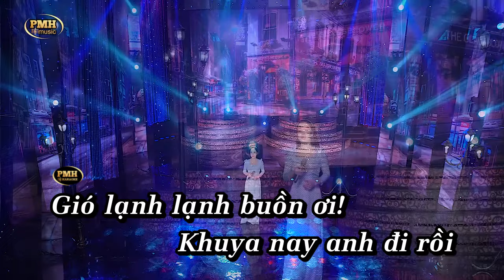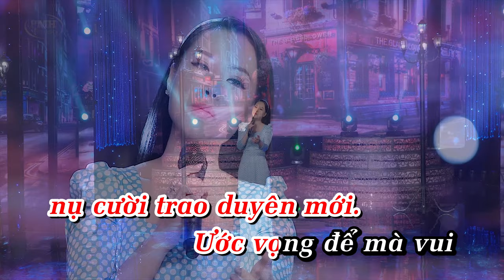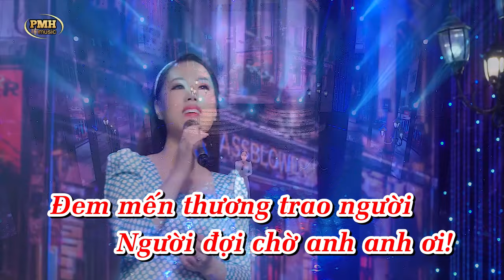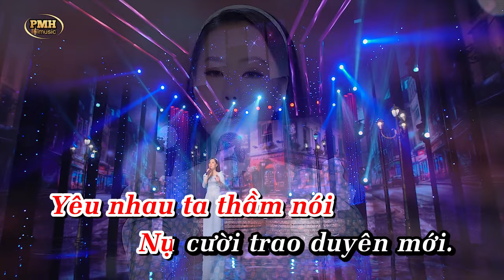KARAOKE Khuya Nay Anh Đi Rồi Tone Nữ - Beat Chuẩn Phương Mỹ Hạnh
Gió lành lạnh buồn ơi!
Khuya nay anh đi rồi.
Bao nhớ nhung xa vời,
Ôi nói không nên lời
để cạn niềm yêu mến ai.

Phút gần gũi này thôi
Tay nắm tay không rời
Mắt ngắm xa chân trời
Mà lòng nghe luyến thương hoài.

Anh ơi! Chớ quên ngày mai
đang có em chờ ai chung xây đẹp ý đời.
Tương lai e ấp trên môi
Yêu nhau ta thầm nói
Nụ cười trao duyên mới.

Ước vọng để mà vui
Đem chí trai xây đời
Đem mến thương cho người
Người đợi chờ anh anh ơi!
Tuyển Chọn Những Ca Khúc Nhạc Trữ Tình Bolero Hay Nhức Nhối